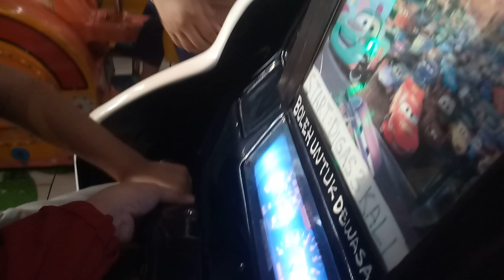motor motoran season city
orizha pasha naik wahana motor motoran coin season city